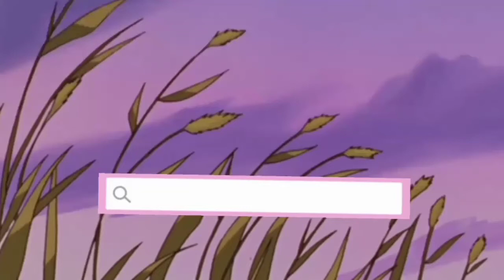ONE MV REACTION // INDONESIA AROHA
HAI HALLO SEMUANYAAA
APA KABAR?? SEMOGA SEHAT SELALU YA 🥰

kali ini aku buat video reaction MV lagi, MV terbaru nya astro yang judulnya ONE.

semoga kalian suka sama video ini

enjoy :v